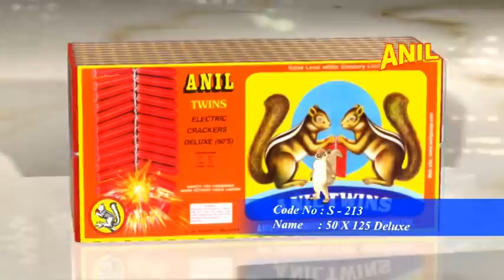Anil Twins Deluxe Electric Crackers 50 x 125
This is anilfireworks,Anil Twins Deluxe Electric Crackers 50 x 125